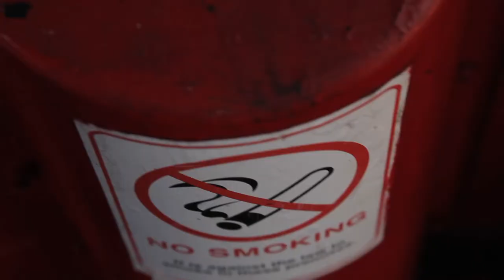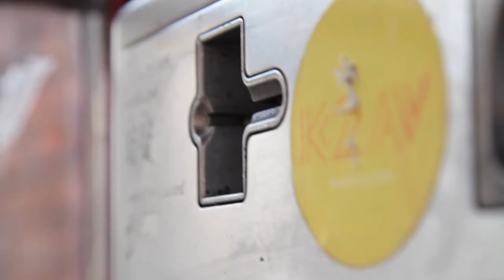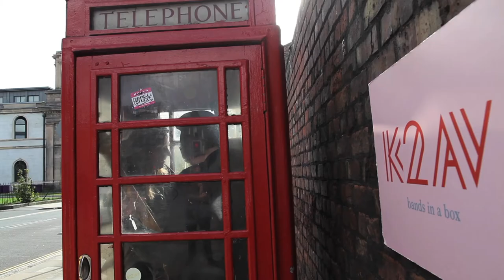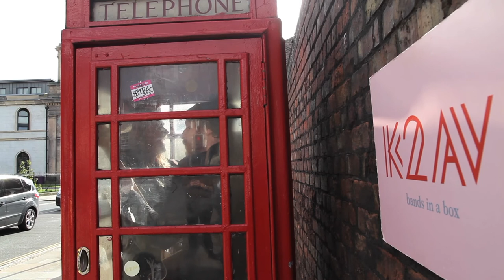K2AV Bands In A Box Presents: Black Pudding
On  Saturday 14th October 2017,  Black Pudding performed an exclusive, stripped-down version of 'Wooden Butty' inside our phone box on Rodney Street, Liverpool.